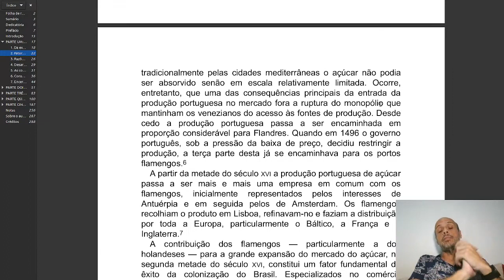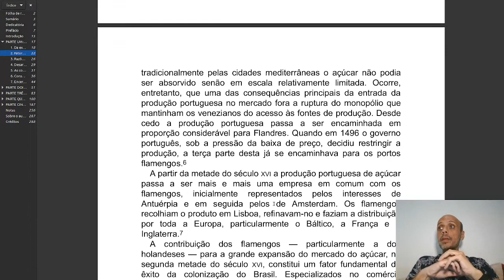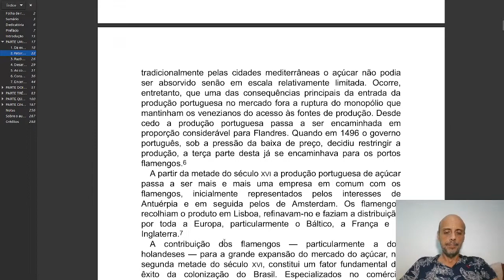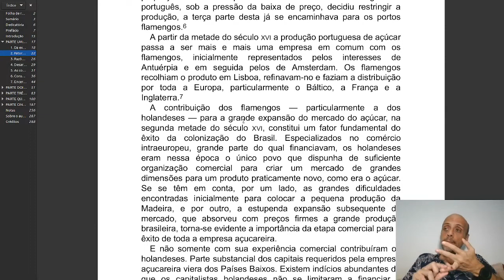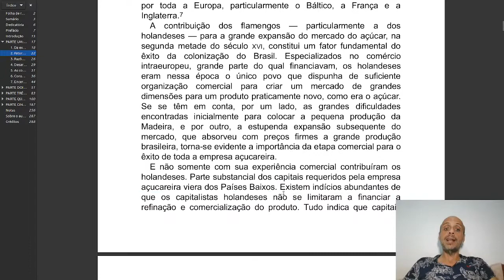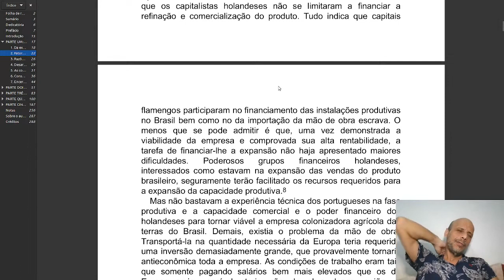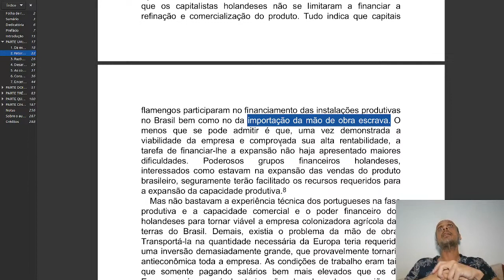Relação entre portugueses e flamengos nos primórdios da empresa açucareira - Luiz Simões de Souza